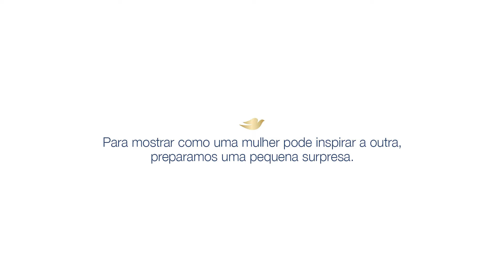Glamour Garcia mostra sua beleza fora da Caixa - DOVE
Dove apresenta sua nova campanha "Beleza Fora da Caixa". Convidamos mulheres de diferentes tipos de beleza para discutir sobre a pressão imposta pela sociedade a seguir determinados padrões. O resultado foi inspirador.